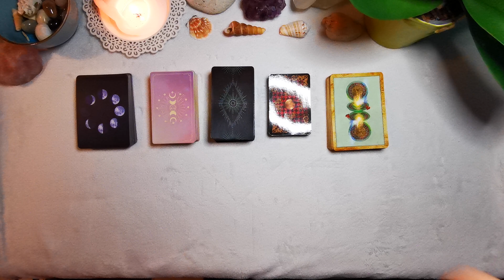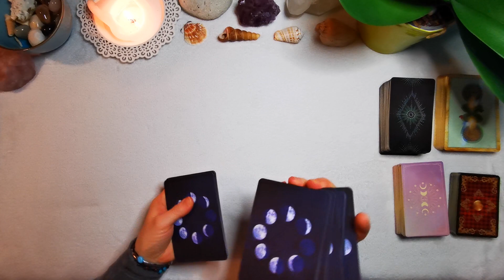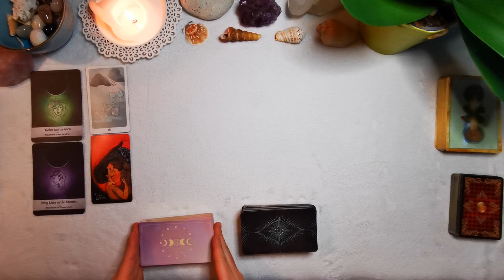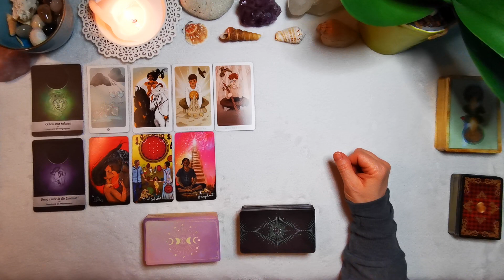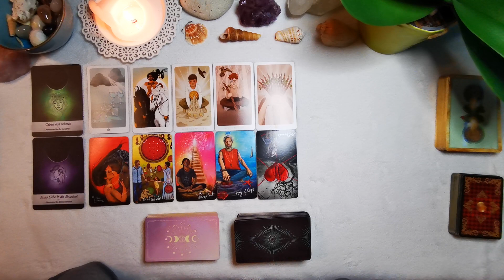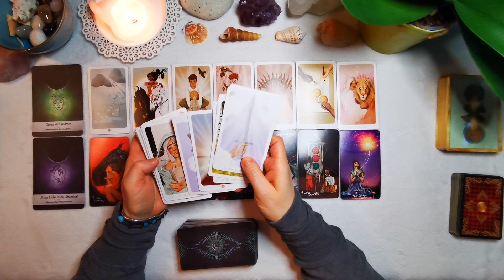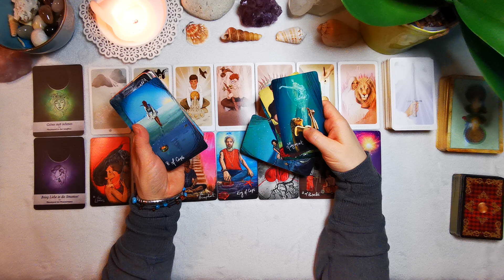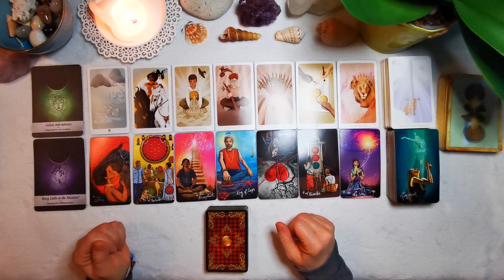Skorpion März 2023 // Was wolltest du schon lange umsetzen? 🤩🤩🤩🤩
weitere Empfehlungen
Folgende Decks werden bei meinen Legungen verwendet:
⭐The Lightseer´s Tarot von Chris Ann
⭐ für Lebensentscheidungen von Colette Baron -Reid
⭐Finde deinen wahren Weg von Colette Baron -Reid
⭐Aloha von Jeanne Ruland
⭐Die Kraft der Göttinnen von Colette Baron-Reid
⭐Gilded Reverie Lenormand von Ciro Marchetti
⭐Engel-Karten von Diana Cooper
⭐Karten der Erkenntnis von Chuck Spezzano
⭐Seelenreisetarot von Julia Aurelia
⭐Journal zum Seelenreisetarot v. Julia Aurelia
     22 kraftvollen Meditationen
    1  exklusives Postkartenset James van Praagh
⭐Krafttier-Orakel von Colette Baron-Reid
⭐Runen Orakel von Antara Reimann & Roland Scholz
⭐Engel und Ahnen Orakelkarten von Kyle Gray
⭐Sprich mit mir von Nadine Breitenstein